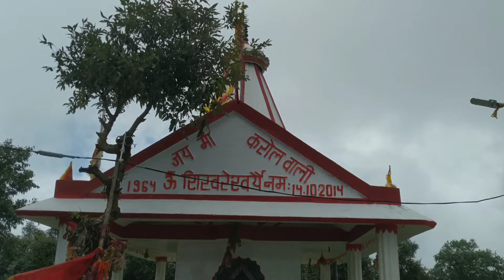Mt. Karol, Solan (Himachal Pradesh) I Pandava Cave I Cinematic Video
A short cinematography video of Mount. Karol , Solan, Himachal Pradesh, India.
Karol Tibba, also called as Mount Karol is a mountain peak situated near Solan town in Himachal Pradesh. Localities call it karol ka tibba, tibba means peak in Hindi. Karol ka Tibba is located in the Shivalik or lower range Himalayas at an elevation of around 2240 meters. It is probably the highest peak of the Solan region. Karol Tibba trek is a popular place to trek near Solan and Shimla.
Karol Tibba trek starts from Chambaghat and reaches the sacred Karol Temple.
Karol Temple is a sacred Hindu temple that is dedicated to Hindu Goddess Kali. During this trek, you will also witness Pandav Cave which is believed that it is the longest cave in the mighty Himalayas.
This trekking trail takes you to lush green forest, grassland and offers you the beautiful panoramic view of Churdhar ranges, Solan, and Shimla.

Hope you will like the video & will be uploading more videos soon!